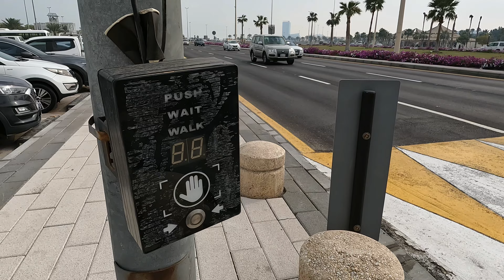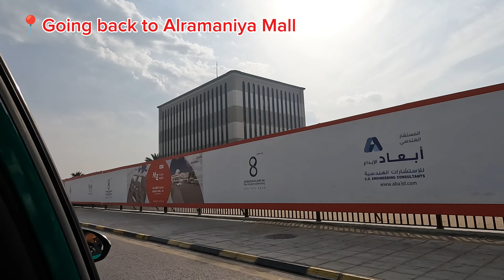Subrang ganda talaga ng View dito!Ganap nilang mag Ama!Sinulit ni akira ang bakasyon😍